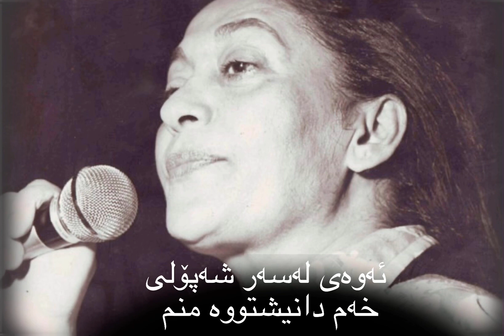مه‌رزیه‌ - هیزم پێبده‌ - ژێر نووسی کوردی Marziah - tghatm deh - kurdish subtitle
مۆنتاژ - تۆڵه‌ کوردۆ